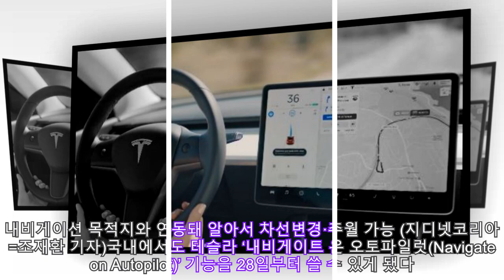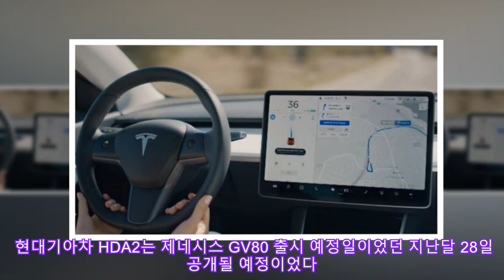테슬라 오토파일럿 내비게이션 국내 적용..현대기아차 HDA2보다 앞서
,앞서,HDA2보다,오토파일럿,적용..현대기아차,적용..현대기아차,
테슬라 오토파일럿 내비게이션 국내 적용..현대기아차 HDA2보다 앞서 ► Subscribe for more 내비게이션 목적지와 연동돼 알아서 차선변경·추월 가능 (지디넷코리아=조재환 기자)국내에서도 테슬라 ‘내비게이트 온 오토파일럿(Navigate